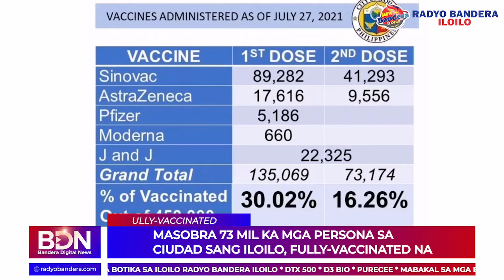Masobra 73 mil ka mga persona sa ciudad sang Iloilo, fully-vaccinated na